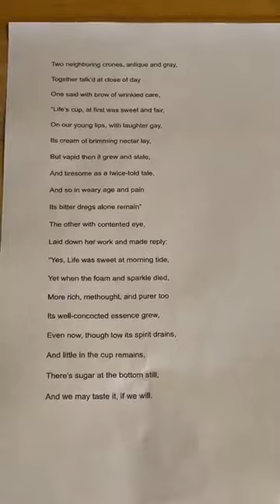Two Old Women by Lydia Howard Huntley Sigourney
For more discussion about the meaning and symbolism behind this poem, check out my post on Substack